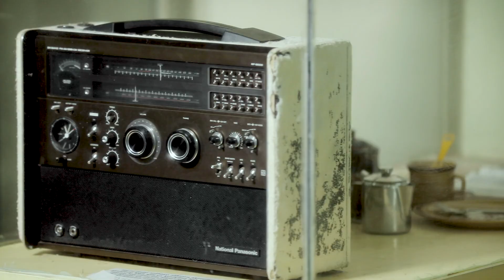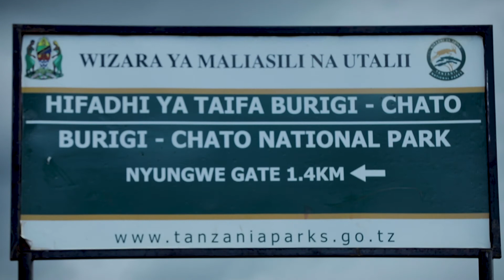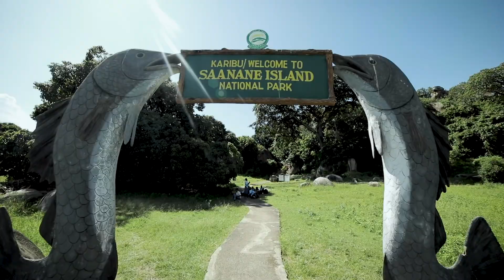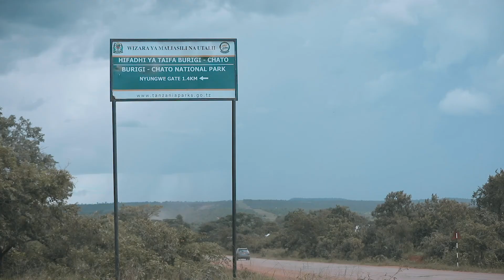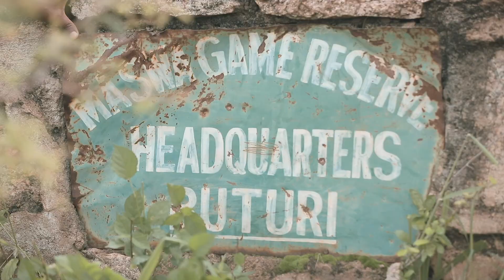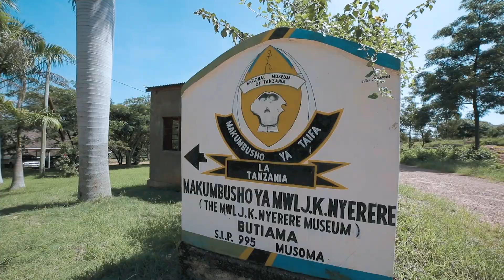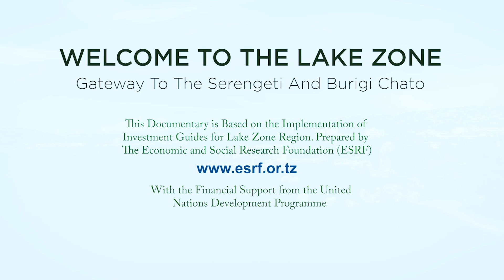Lake Zone Tourism Promotional Documentary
This is a documentary prepared to promote tourism and investment in the tourism sector in the lake zone regions of Mwanza, Geita, Kagera, Mara and Simiyu